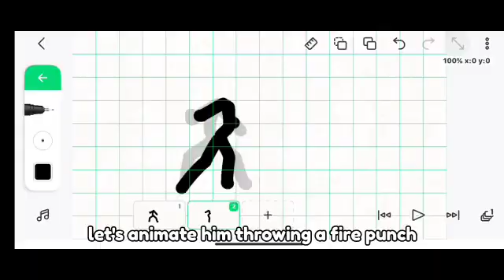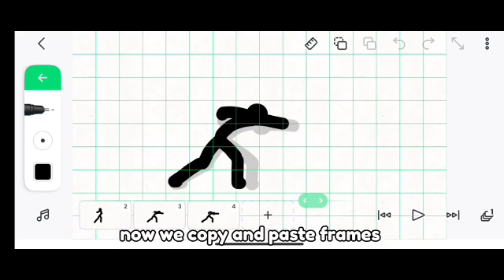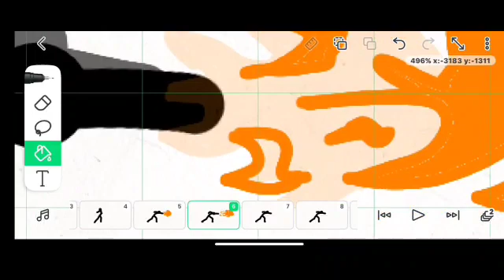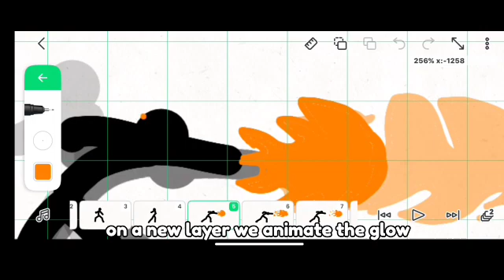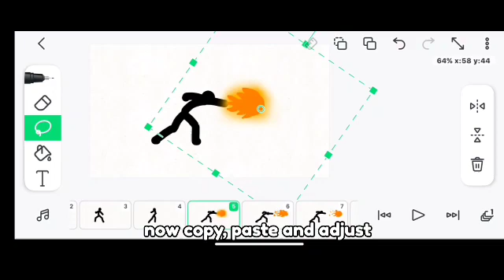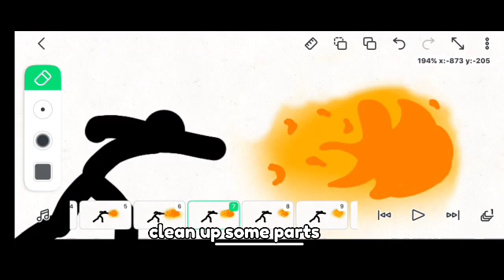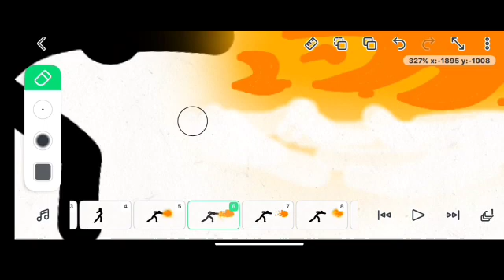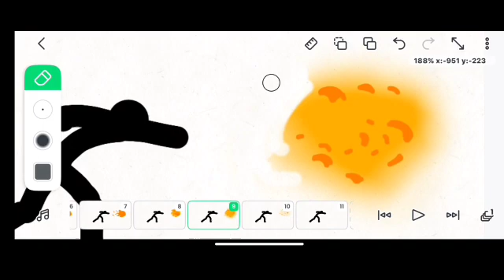How to add glow without premium (flipaclip)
Learn how to animate glow In flipaclip without the premium